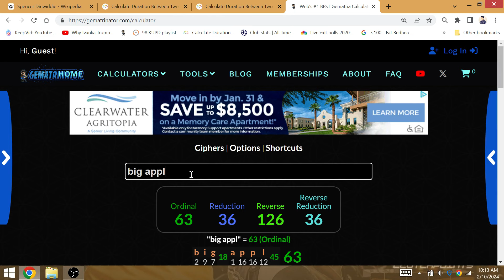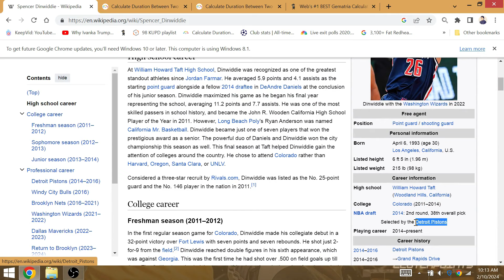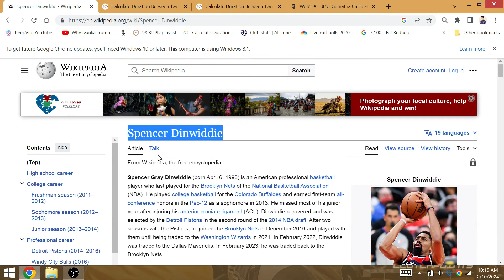#26 Nets Spencer Dinwiddie to LA Lakers: LeBron 26th NBA Finals Win vs Celtics 78 Day after B-Day!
The news of Dinwiddie to LA came 56 days before his birthday. GOAT KING LeBron goes 5-6 in the NBA Finals. He will appear in the NBA Finals vs Boston Celtics, having played 48 games this year. His 1st game with LA is his 49th; Lakers improve to 4-9 vs the Celtics in the NBA Finals.

Source: Spencer Dinwiddie to join Lakers after clearing waivers